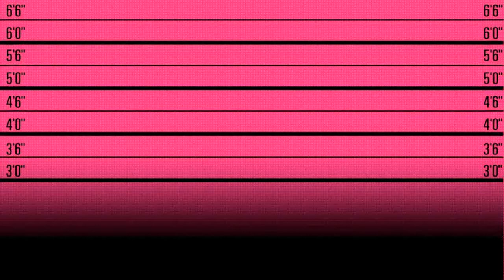Epiphone 일렉하드케이스 E519 Dot용